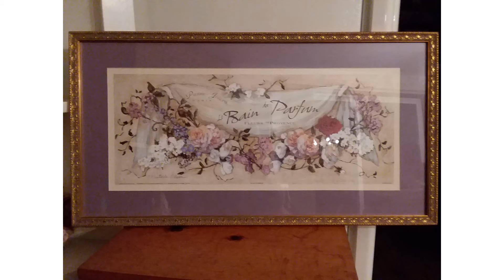Antiques and Art eBay Store (Aussie Love Antiques) Excellent Reviews with Jazz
This video shows some of the artwork in my eBay store.  There is much more plus miscellaneous vintage and not so vintage items.  Excellent reviews.  Added music called Cocktail Hour.  Thank you very much.